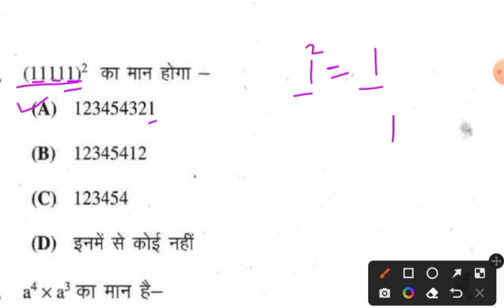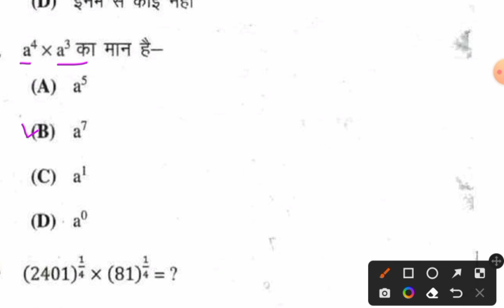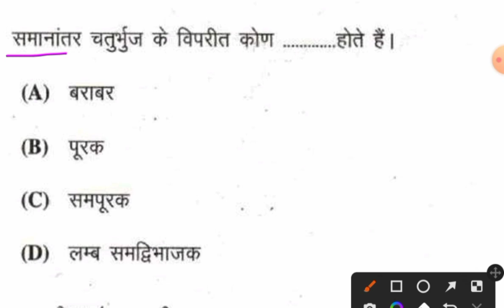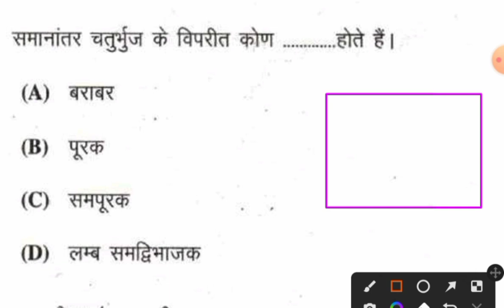excellence school entrance exam 2024 | Math important question | Set 2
mlexcellence school examvivek gk and maths classExcellence model school entrance exam 2023 | Set-1umesh sanodiya